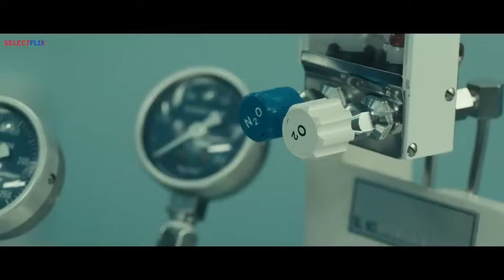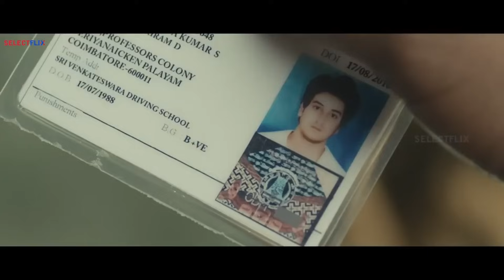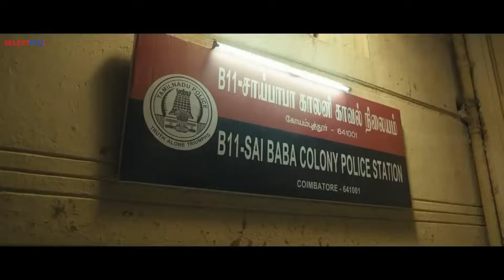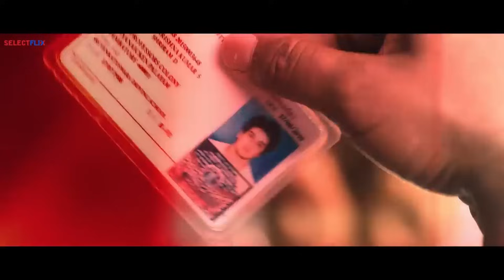Latest Thriller Movie Dhuruvangal Pathinaaru | Hindi Dubbed Full Movie | Rahman | Yashika Aannand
A police officer, Deepak, retires after losing his right leg in an accident. After five years, he relives his past as he narrates the story to a man aspiring to become an IPS officer.
Directed by Karthick Naren
Written by Karthick Naren
Starring Rahman
Production
company
Knight Nostalgia Filmotainment

Also You Can:
'LIKE' us on Facebook: